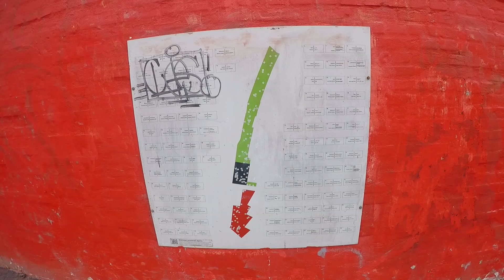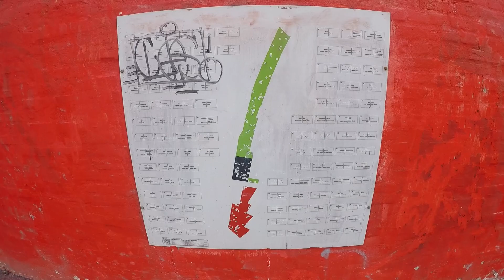EN FANTASTİK PARK | Kopenhag Superkilen Park ve Nyhavn | DANİMARKA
Danimarka başkenti Kopenhag geldim. Daha ilk günümde en fantastik park Kopenhag Superkilen Park ve Nyhavn Limanı ziyaret ettim. Kopenhag gezilecek yerler Nyhavn Bölgesi, Kopenhag en turistik yeri ve çok güzel bir atmosferi var. Ayrıca, Kopenhag Assistens Mezarlığı gidip masallarıyla büyüdüğümüz Hans Christian Andersen mezarı da ziyaret ettim. Kopenhag keşfedilecek çok yer var. İyi seyirler!

Destek olmak isterseniz "BEĞEN" butonuna basmayı ve diğer videolardan haberdar olmak için "ABONE" olmayı unutmayın !

Bu video "GoPro Hero 5 Black Edition" ile 1080p 60fps ayarında çekilmiştir.

Merhaba, ben Anıl Erdemir.
Haziran 2017'de "yolda olmak güzel" diyerek yola çıkan, az para ve çok otostopla seyahat eden bir gencim. Bu kanalda otostop, kamp ve ekonomik tavsiyelerle birlikte genel olarak gezdiğim yerleri anlatıyor, başımdan geçenleri aktarmaya çalışıyorum.